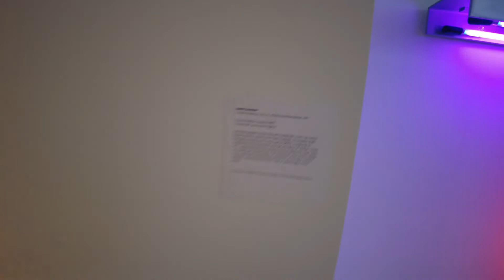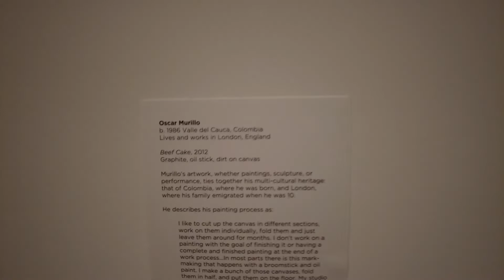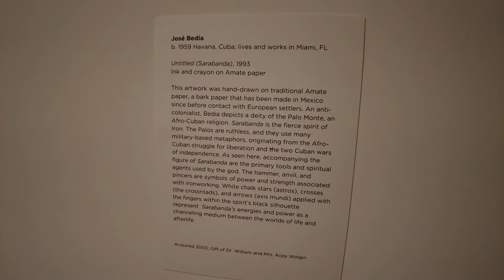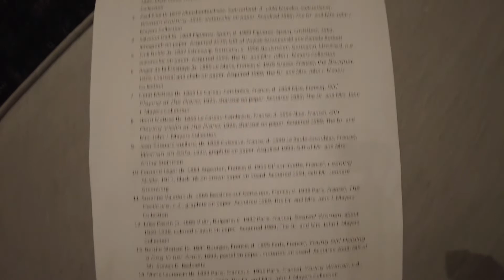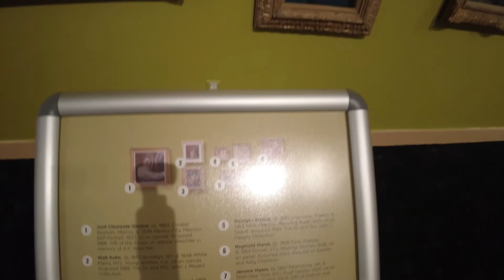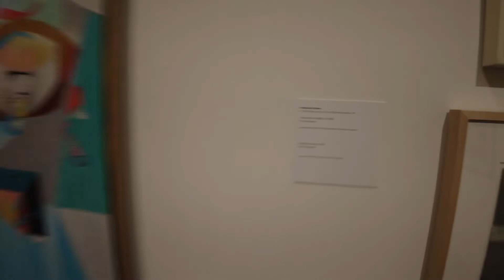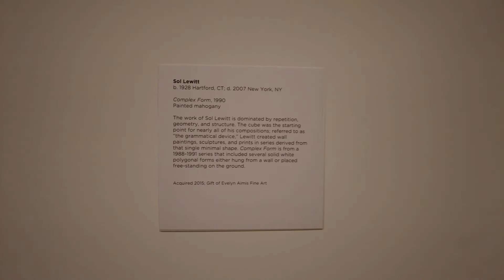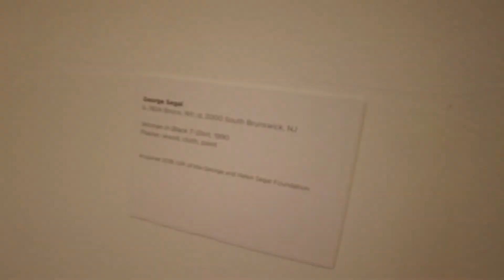Boca Raton Museum of Art Summer2022 exhibitions part3 Modern Art Contemporary Art Sculpture Florida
Artists in this episode:
Takuro Kuwata
Keith Sonnier
Arlene Shechet
Anne Truitt
Richard Long
Charles McGill
Howard Ben Tre
Oscar Murillo
Louise Nevelson
Dorothea Rockburne
John Newman
Nicholas Galanin
Jose Bedia
Jean Dubuffet
Conrad Marca-Relli
Dennis Oppenheim
Odilon Redon
Georges Seurat
Paul Klee
Salvador Dali
Emil Nolde
Roger de la Fresnaye
Henri Matisse
Jean-Edouard Vuillard
Fernand Leger
Suzanne Valadon
Jules Pascin
Berthe Morisot
Marie Laurencin
Charles Camoin
John Marin
Reginald Marsh
Ellen Lanyon
William Meyerowitz
Charles E. Burchfield
Theresa Bernstein
Alexander Calder
Adolf Dehn
Marion Greenwood
Saul Steinberg
Everett Shinn
Raphael Soyer
Ben Shahn
Agnes Mills
Maurice Predergast
Vaclav Vytlacil
Blanche Lazzell
Franz Kline
Ilya Bolotowsky
Katherine Porter
George Segal
Yasuo Kuniyoshi
Diego Rivera
Irene Rice Pereira
Alberto Giacometti
Pablo Picasso
Didier Vermeiren
Jose Clemente Orozco
Walt Kuhn
Georges Rouault
William Meyerowitz
Georges Braque
Jerome Myers
Enrico Donati
Edouard Duval-Carrie
Fritz Scholder
Balcomb Greene
Ben Johnson
Benny Andrews
Jorge Segui
Antoine Poncet
Henri Laurens
Henry Moore
Giorgio de Chirico
Anthony Caro
Donald Harcourt De Lue
Marina Cappelletto
John Sennhauser
Nicolas Carone
Salvatore Meo
Theresa Bernstein
Joseph De Martini
Maurice de Vlaminck
Wallace Herndon Smith
Jacques Martin-Ferrieres
John Marin
Sol Lewitt
Carlos Cruz-Diez
Luis Tomasailo
Henry Moretti

Vimeo @917FineArtsCorp